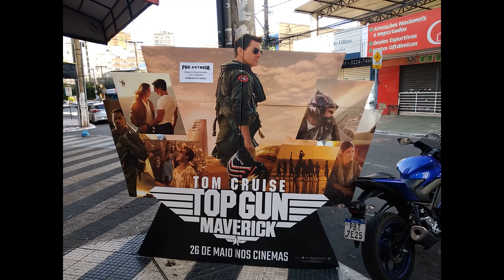Top Gun: Maverick | /PT-BR_VÍDEO 1831